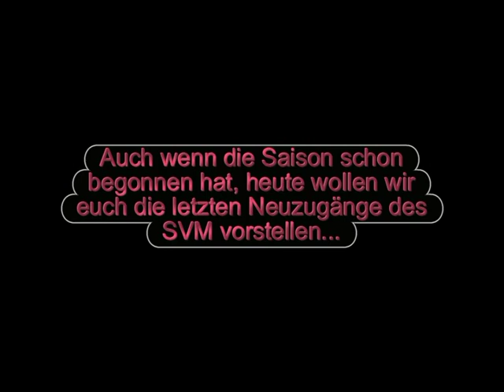SV Morbach Saison 2013 Neuzugänge Teil 4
SV Morbach
Saisonvorbereitung 2013/2014

Wir stellen die Neuzugänge der Mannschaften vor.

Heute: Teil 4
Larson Arend, Fabrice Schirra und Markus Doll